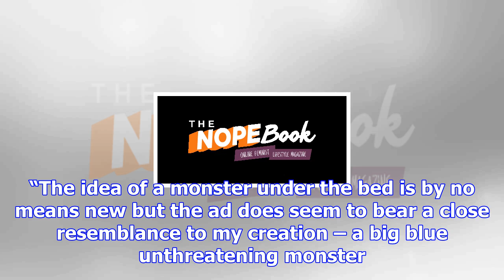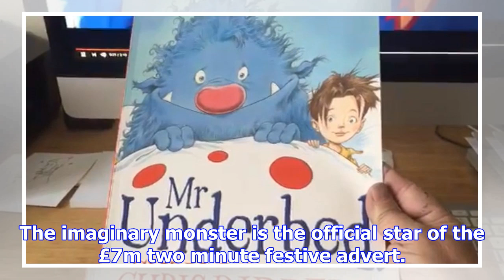Former children's laureate accuses john lewis of plagarism over its moz the monster christmas advert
The former Children's Laureate has accused John Lewis of plagarism over its Moz the Monster Christma...